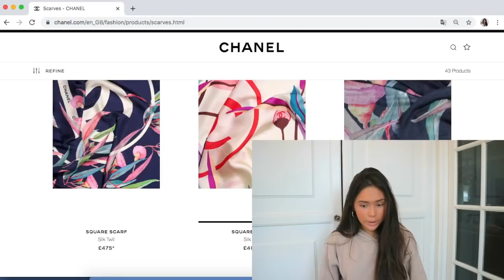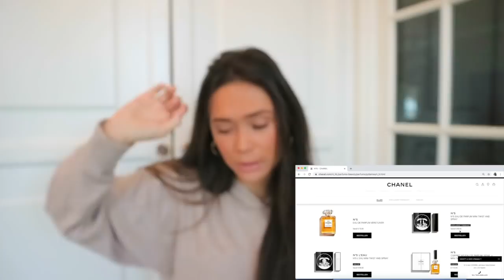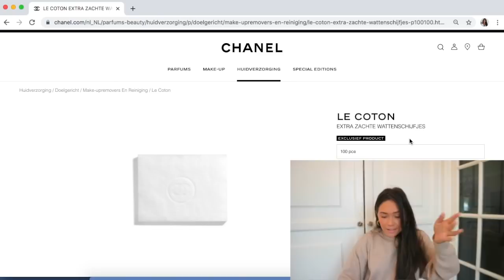Het goedkoopste van... CHANEL!!!!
In deze video ga ik opzoek naar het goedkoopste item op de Nederlandse website van Chanel. Wanneer ik het gevonden heb, gooi ik het in het winkelmandje en maak ik het met jullie open als het binnenkomt. Vorige aflevering zien met Louis Vuitton? Check het hier 👇🏾

☼ ALGEMEEN ☼

Heehoiiiiiiii,

Leuk dat je een kijkje neemt op mijn kanaal! 🌸 Elke dinsdag staat er een nieuwe video voor je klaar! Wat er precies gaat verschijnen, is voor mij ook elke week weer een vraag…  Als je leuke ideeën hebt of dingen wil weten van mij ⇢ let me know!

Doe ook trouwens een 👍🏽, als je het een leuke video vindt.

X, Zoë